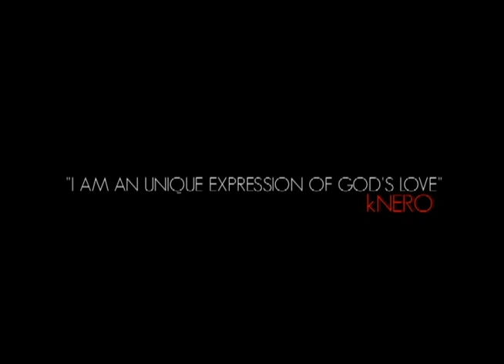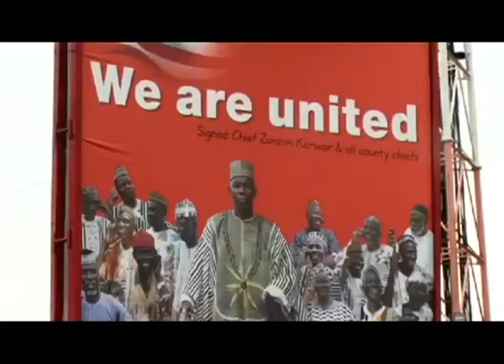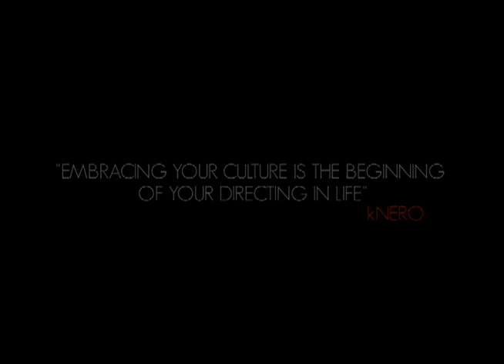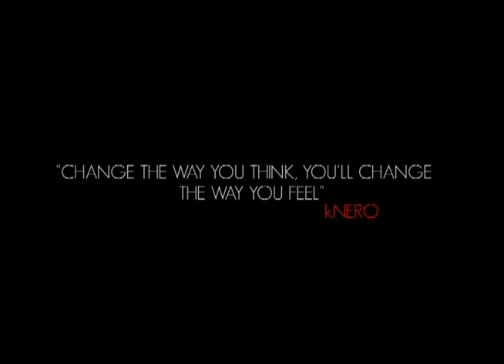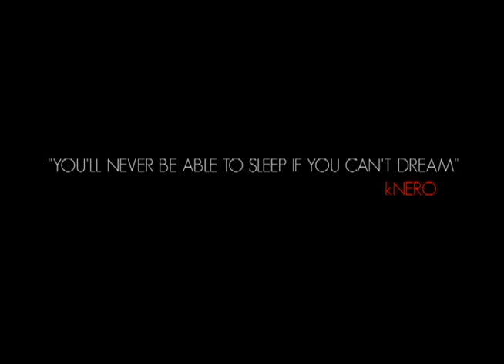kNERO- EPK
The Official Video Press Kit and promotional reel of Artist kNERO, the Liberian/ Brooklyn rapper/songwriter/producers.
Directed by kNERO.
Distributed by Get Wit It Media.